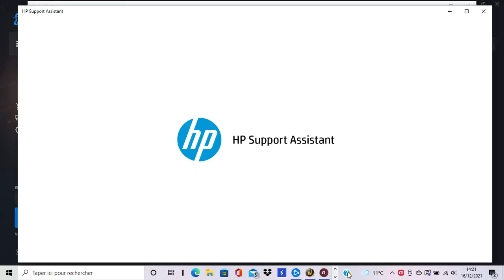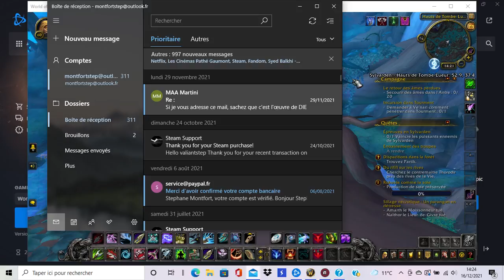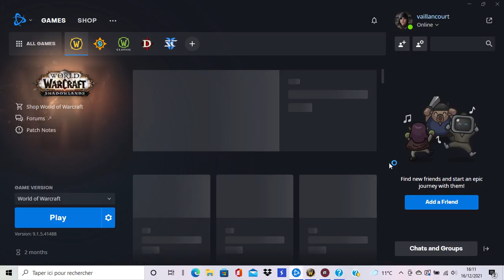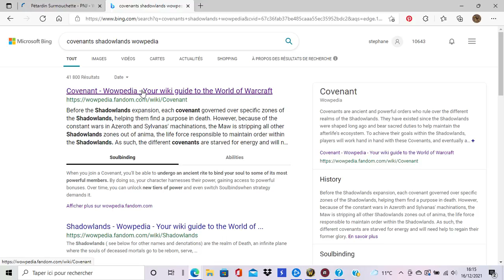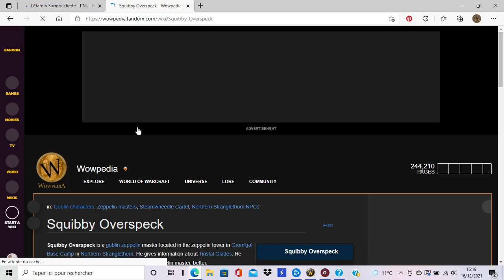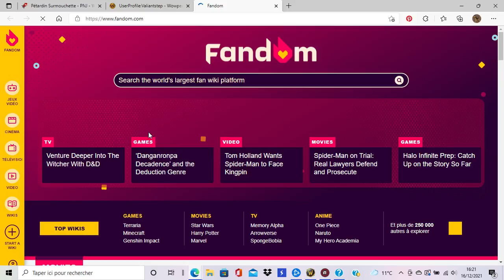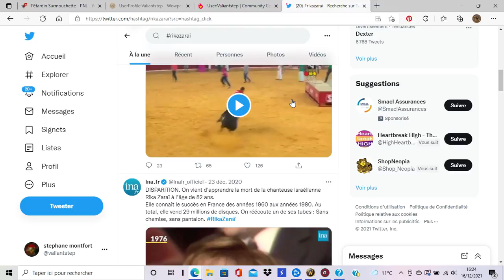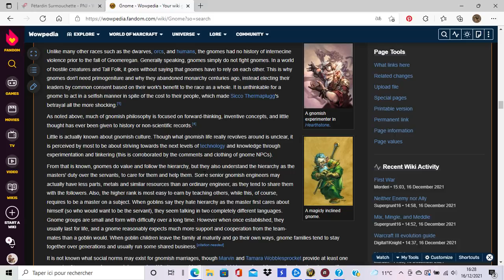world of warcraft (laptop step26ter)Shadowlands Pet Battle Cloudfeather Fledgling plume-des-nuées